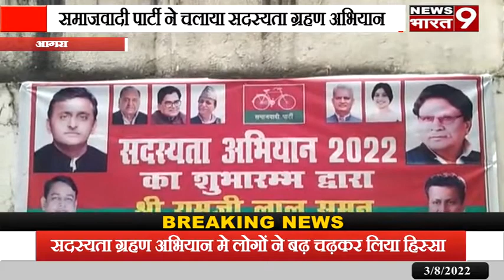आगरा में सपा कार्यालय मे 2022 महा सदस्यता अभियान का शुभारंभ केंद्रीय मंत्री भारत सरकार रामजीलाल सुमन